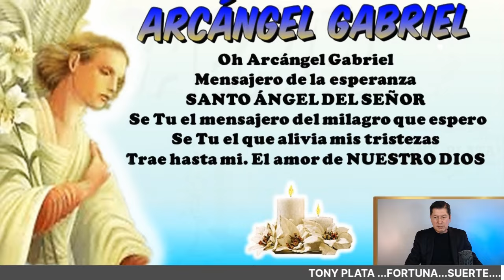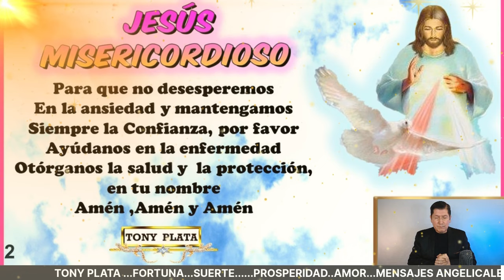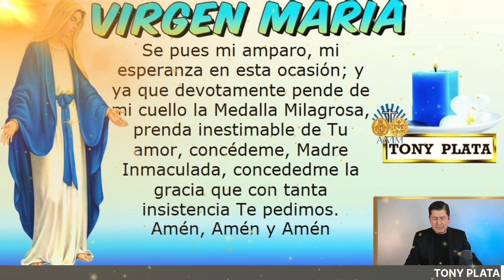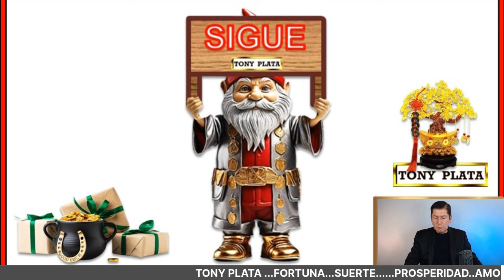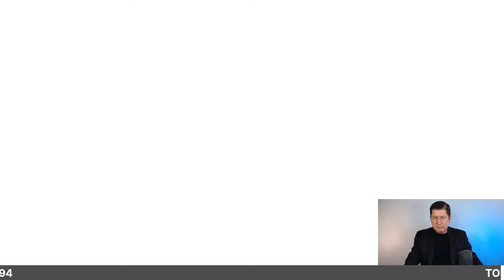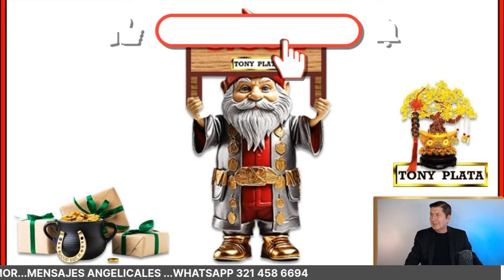NÚMEROS GANADORES De HOY 21 FEBRERO 2024🧚‍♀️ TONY PLATA 🧚‍♀️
NÚMEROS De HOY 21 FEBRERO 2024🧚‍♀️ TONY PLATA 🧚‍♀️ NÚMEROS GANADORES PARA HOY 21 FEBRERO /TONY PLATA LOTERIAS FEBRERO 2024🧚‍♀️🧚‍♀️🧚‍♀️ ,CHANCE.PARA GANAR EN LOS SORTEOS DEL CHANCE Y LAS LOTERIAS DE COLOMBIA.NUMEROS PERFECTO PARA HOY 21 /02 / 2024, NUMEROS PARA LOTERIAS NÚMEROS GANADORES PARA HOY 21 FEBRERO DE 2024, PARA SALIR GANADORES EN LOS SORTEOS DE LAS LOTERÍAS Y CHANCES DE COLOMBIA,HORÓSCOPO DE LAS HADAS Y HORÓSCOPO DE LOS GNOMOS.NÚMEROS GANADORES PARA HOY PARA GANAR EN LOS SORTEOS DE LOS CHANCES ,BALOTO Y LAS LOTERÍAS DE COLOMBIA Y REPUBLICA DOMINICANA , ,RESULTADOS DE LOS SORTEOS ,HORÓSCOPO DE LOS GNOMOS Y HORÓSCOPO DE LAS HADAS🍀🍀🍀⭐🌟🧚‍♀️NÚMEROS ACERTADOS DE FEBRERO DE 2024⭐🌟🧚‍♀️TONY PLATA. florida lottery loteria quini 6 javis predice , numeros para hoy numero para hoy, números fuertes para hoy ,numero,profesor salomon, Janin farias,janin..Republica ..Dominicana. mejor numerologo de colombia.

NÚMEROS GANADORES PARA HOY  21 FEBRERO /TONY PLATA  LOTERIAS 21 FEBRERO 2024🧚‍♀️🧚‍♀️🧚‍♀️ CHANCE.
NUMEROS PERFECTO PARA HOY 21 FEBRERO / 2024, NUMEROS PARA LOTERIAS

alexander cardini
HOY FEBRERO 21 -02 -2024 Wandy Loterias
ANTONY A OTRO NIVEL
W4NDY LOT3R 21 PALÉ
Numeros reales 21 HOY
PREMIOS 💰 HOY MIERCOLES 21 /02 /2024- TONY NÚMEROS PARA MIERCOLES 21 / FEBRERO 2024
NÚMEROS PARA HOY MIERCOLES 21 DE FEBRERO del 2024 sandro loto